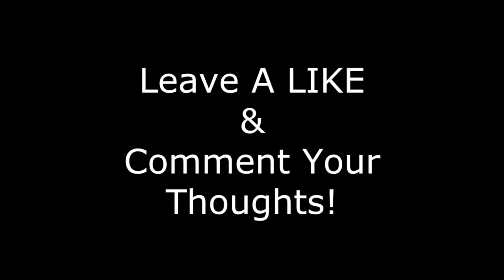Craziest & Shocking Football Chats/Dialogues You Surely Ignored [14] ● Disrespect in Football